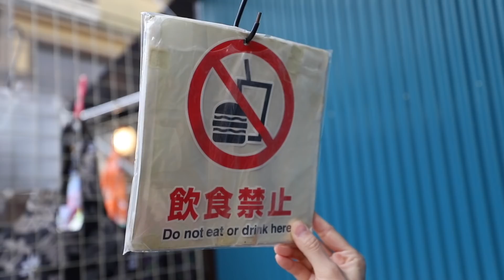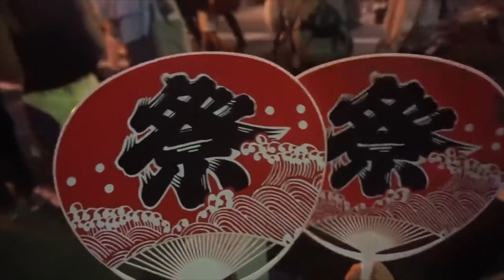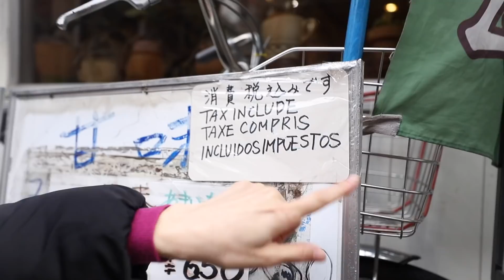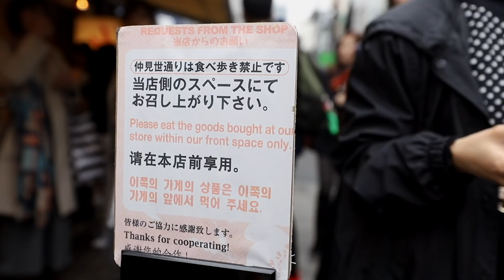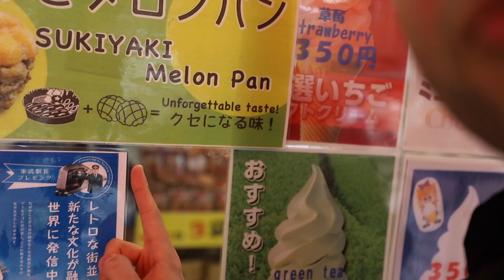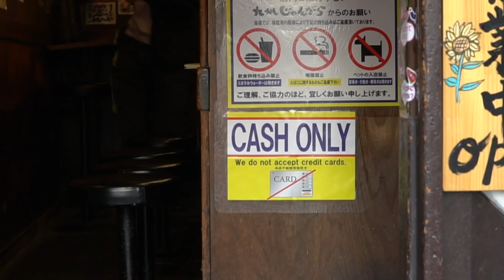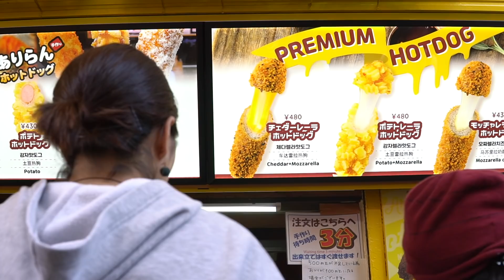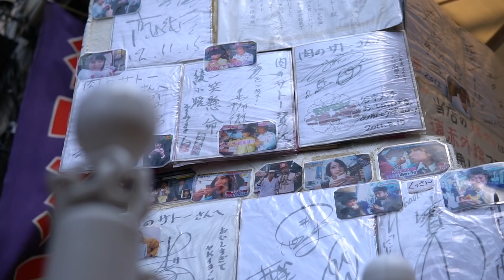NO MÁS COMIDA CALLEJERA JAPONESA: En peligro por una ley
La comida callejera en Japón está en peligro. Este mes se decidirá una ley con la que se quiere empezar a prohibir comer en la calle en los mercados callejeros japoneses. Eso hará que los clientes disminuyan y con ello los puestos de comida. ¿Será el fin de los yatai?